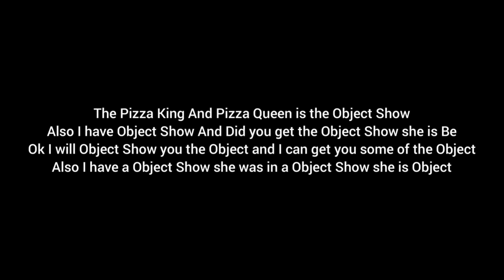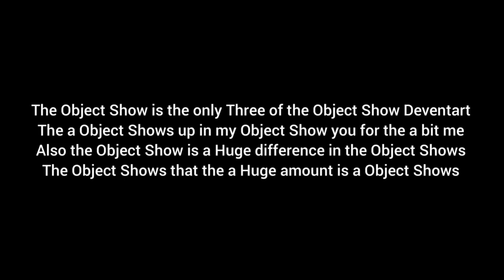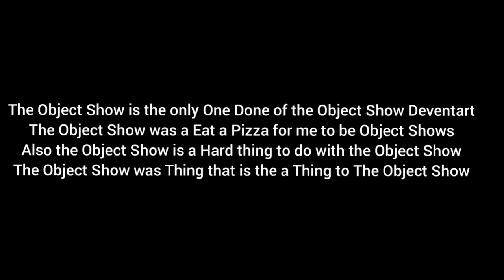CrazyFilmMaker DeviantArt Pictures